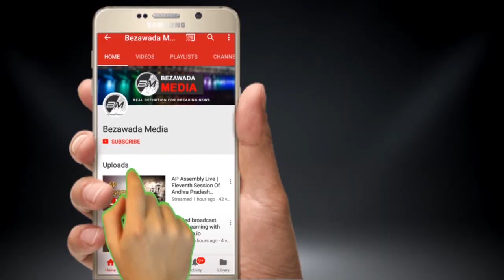చంపేస్తా అని బెదిరిస్తున్నారు..Vangaveeti Radha Gets Phone Calls | Press Meet | Bezawada Media